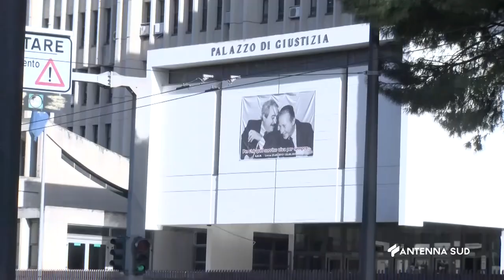07 FEBBRAIO 2024 - LECCE - L'AIGA ESPRIME SOLIDARIETA' ALLA GIP MARIANO